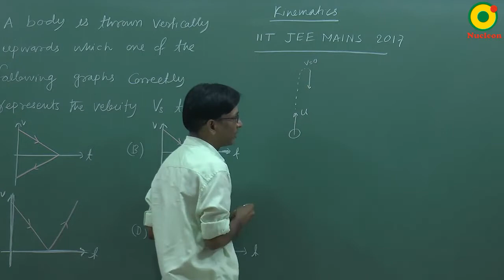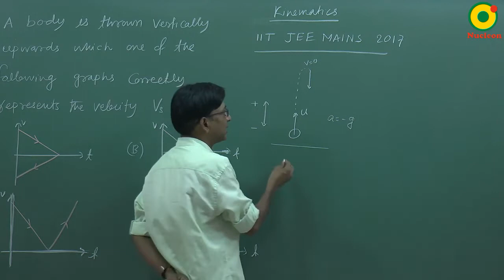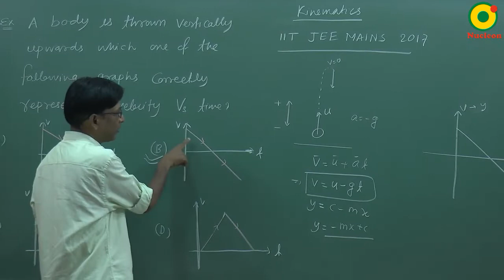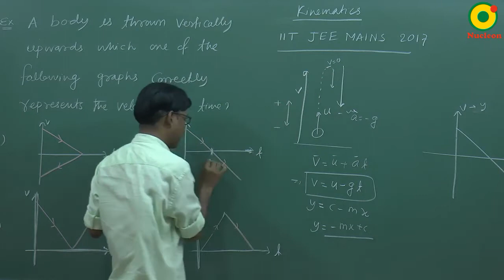JEE Main (2017) Kinematics Problem Solving By SSI Sir